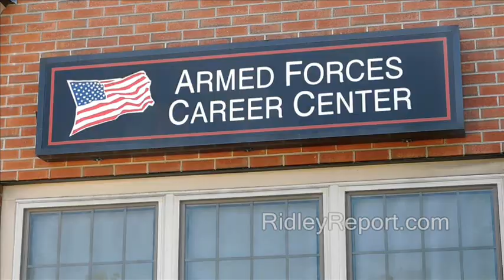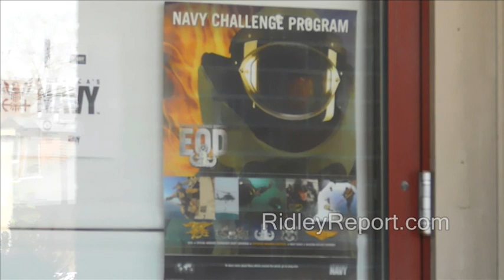"Winston" Ridley vs. Armed Forces Recruiting Office (Keene, NH) 1/2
Repurposed,  for a more completely pro-freedom mission, an historical figure has been.  In case you did not already surmise, but to assure that full attribution is given:  This video uses many turns of phrase and methods of dress which, although probably not quite exact, may be attributed to Winston S. Churchill.

army, navy, marines. wars afghanistan military industrial complex bagram air force base torture iraq somalia cold war.  syria syrian bashia asaad libya
great leaders warlords darkest hour the gathering storm wilderness years humor humorous.  Good speeches podcasts liberty libertarian ron paul rand paul. gary cool imitations imitators imposters pretend pretending to be. oratory finney. eisenhower winston, recruiting, armed forces, office, churchill, army, navy, wars, military industrial complex, anti-war, peace activists, activism, afghanistan keene nh  new hampshire.